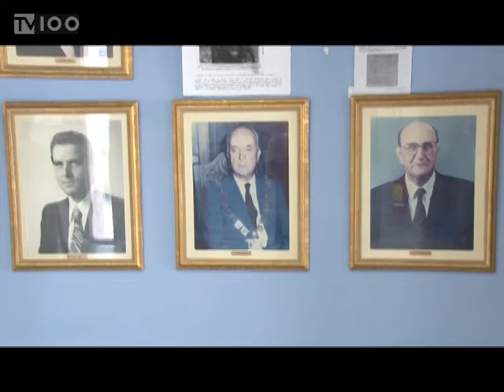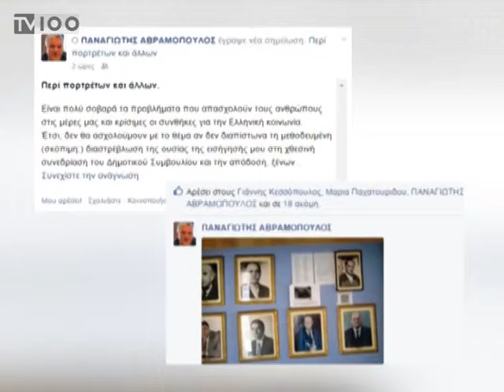ΔΗΜΟΤΙΚΟ ΣΥΜΒΟΥΛΙΟ-ΠΟΡΤΡΕΤΑ ΔΗΜΑΡΧΩΝ(TV100-120615)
Χωρίς να ληφθεί τελική απόφαση, συζητήθηκε κατά τη χθεσινή συνεδρίαση του δημοτικού συμβουλίου της Θεσσαλονίκης το θέμα της αλλαγής των κανόνων για την ανάρτηση των πορτρέτων των δημάρχων της Θεσσαλονίκης, στον διάδρομο έξω από την αίθουσα συνεδριάσεων του δημοτικού συμβουλίου, στον πρώτο όροφο του δημαρχιακού μεγάρου. Ο πρόεδρος του συμβουλίου, Παναγιώτης Αβραμόπουλος, εισηγήθηκε να απομακρυνθούν από το σημείο τα πορτρέτα  όσων δημάρχων συνεργάστηκαν με τις κατοχικές αρχές ή την χούντα, όπως επίσης κι εκείνων που καταδικάστηκαν τελεσιδίκως για αδικήματα σε βάρος του δήμου. Ωστόσο, μετά από αντικρουόμενες απόψεις που εκφραστήκαν, ακόμη και από συμβούλους της διοικούσας παράταξης, αλλά και από τον δήμαρχο, Γιάννη Μπουτάρη, το θέμα αποσύρθηκε ια να επανέλθει σε επομένη συνεδρίαση.
Μιλούν: Παναγιώτης Αβραμόπουλος (Πρόεδρος Δημοτικού Συμβουλίου Θεσσαλονίκης), Ρια Καλφακακου (Γραμματέας Δημοτικού Συμβουλίου Θεσσαλονίκης), Μιχάλης Κωνσταντινίδης (Δημ. Σύμβουλος Λαϊκής Συσπείρωσης), ΣΤΑΥΡΟΣ ΚΑΛΑΦΑΤΗΣ (ΕΠΙΚ. ΠΑΡΑΤΑΞΗΣ «ΕΝΤΑΞΕΙ»), Ελεαννα Ιωαννιδου (Επ. παραταξης «Γειτονιες σε δραση»), Μακης Στεργιου (Επικ.  Παραταξης «Συμμαχία Πολιτών»), Νίκος Φωτίου (Δημ. Σύμβουλος «Πρωτοβουλία ια τη Θεσσαλονίκη»), Λινα Λιακου (Δημ. Σύμβουλος «Πρωτοβουλία ια τη Θεσσαλονίκη»), ΓΙΑΝΝΗΣ ΜΠΟΥΤΑΡΗΣ (ΔΗΜΑΡΧΟΣ ΘΕΣΣΑΛΟΝΙΚΗΣ)